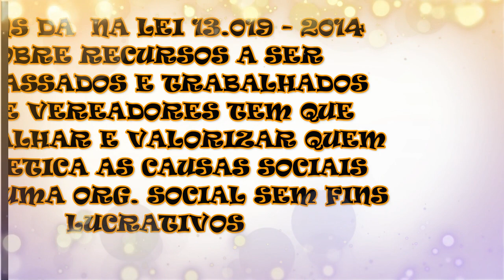LEI 13.019 / 2014 ITENS QUE VEREADORES TEM QUE TRABALHAR PARA AJUDAR UMA ORG. SEM FINS LUCRATIVOS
A sustentabilidade de tudo que somos e usamos vem através de uma boa gestão e administração onde se tem humanização vê a cultura alheia e faz reciclagem em vez de continuar extraindo matéria prima da natureza…onde a cidadania aparece através dos recursos humanos que um cidadão tem direito a engenharia e praticada para gerir novas ideias, administrar planos, projetos e fazer novos planejamentos a cultura é vista pelo setor publico como um item de equidade não de desigualdade opondo a outros como seres inferiores…